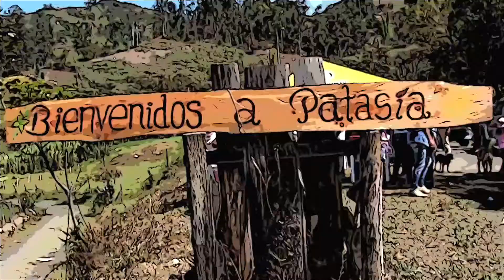MERCADO #26 septiembre 2 de 2018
Consumo local, consumo consciente